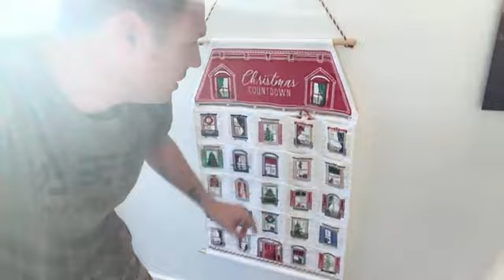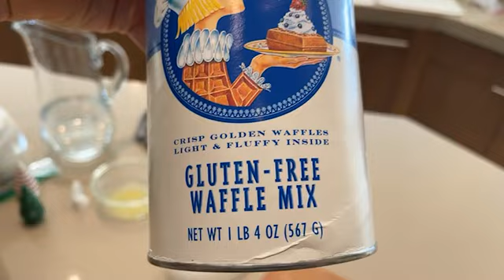Nick Carter I Twitch I Holiday Hangs I (12/23/2020) #16